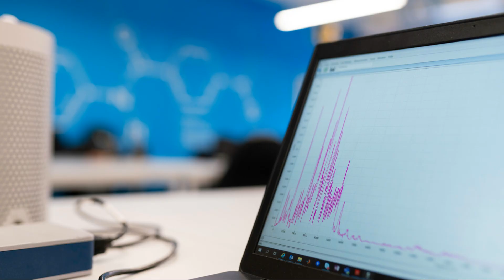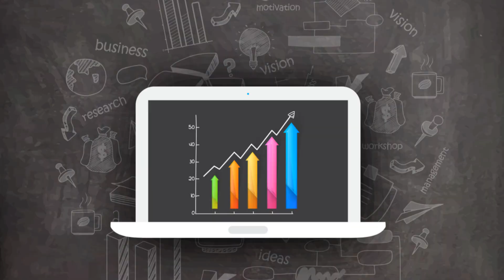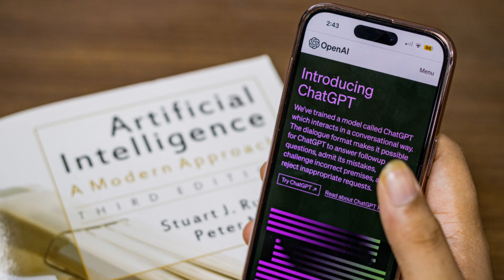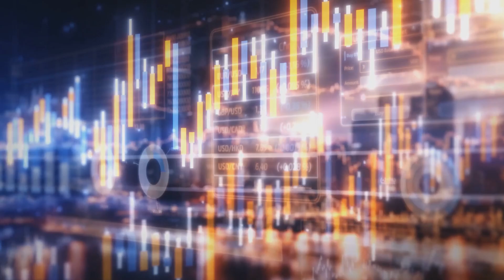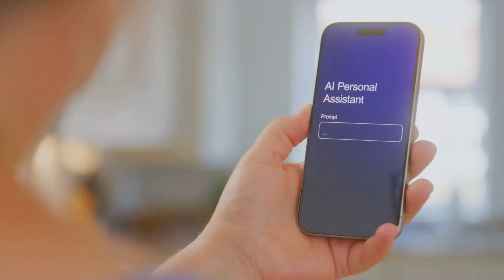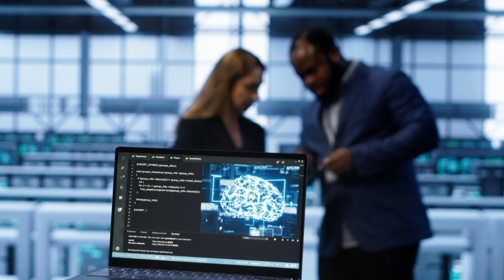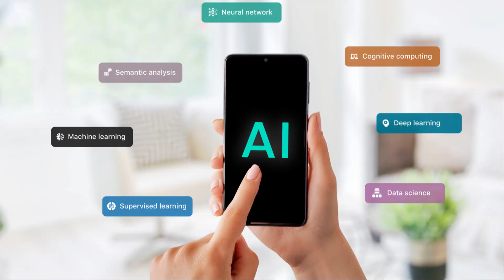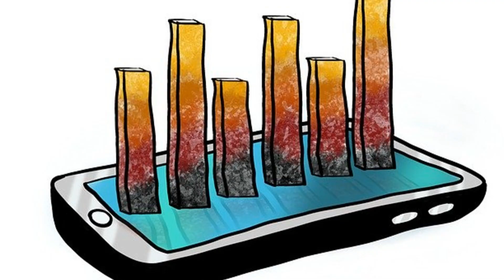Google Gemini Exp 1114 is the AI Breakthrough Nobody Saw Coming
In this exciting 10-minute explainer video, we dive into the surprising rise of Google Gemini, now leading the AI race ahead of OpenAI! But what do the benchmarks really reveal? Join us as we explore the fascinating details behind Gemini's unexpected surge and the implications for the future of artificial intelligence. Using vibrant Disney Pixar-style visuals and clean subtitles, we break down complex concepts into easy-to-understand insights.

OUTLINE:
00:00:00
Google Gemini Surpasses GPT-4

00:01:14
Benchmarks and Their Limitations

00:01:40
Real-World Performance vs. Test Scores

00:02:11
Addressing Gemini's Safety Issues

00:03:26
The Need for New AI Evaluation Frameworks

00:05:07
Competition Between Google and OpenAI

00:06:25
Gemini's Potential Applications and Accessibility

00:07:41
The Path Forward in AI Development

00:08:58
Final Thoughts on AI Evaluation and Development